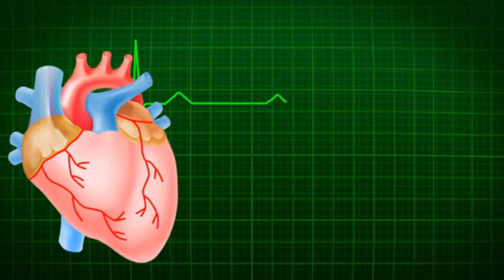হৃদয়ের ছবি কেন ভালোবাসার প্রতীক | sincerity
Sincerity is the best policy!!
love story,
love songs,
love nwantiti,
love story movie,
love status,
প্রেম প্রেম,প্রেম নগরে যাইতে চাই পাসপোর্ট আছে ভিসা নাই,
ভালোবাসা ভালোবাসা,
ভালোবাসা পুতুল খেলা নয়,
ভালোবাসার মতো ভালোবাসলে,
ভালোবাসার আগুন জেলে,
ভালোবাসা কেন এত অসহায়,
ভালোবাসা দুঃখের গান,
ভালোবাসা গান,
ভালোবাসা ভালোবাসা বই,
ভালোবাসা জীবনের আরেক নাম,
ভালোবাসা জীবন থেকে অনেক বড়,
ভালোবাসা অপরাধ,
ভালোবাসা অসহায়,
ভালোবাসা অন্ধ,
ভালোবাসা অপরাধ নয়,
ভালোবাসা অন্তরে,
ভালোবাসা অবহেলা,
ভালোবাসা অবিরাম,
ভালোবাসা অন্তবিহীন একটি আকাশ,
ও ভালোবাসা,
ও ভালোবাসা পুতুল খেলা নয়,
আউটসোর্সিং ও ভালোবাসার গল্প,
বন্ধু ও ভালোবাসা,
আসা ও ভালোবাসা গান,
পরিবার ও ভালোবাসা,
খুন ও ভালোবাসা মুভি,
যুদ্ধ ও ভালোবাসা,
ভালোবাসা আজকাল,
ভালবাসা আজ কাল,
তুমি আমার ভালোবাসা,
শপথ ভালোবাসার আজকের পব,
শপথ ভালোবাসা আজকের,
তুমি তুমি ভালবাসা আমারি,
হায়রে ভালবাসা আমারে কান্দাইলে,
শপথ ভালোবাসার আজকের পর্ব,
ভালোবাসার ইতিহাস,
ভালোবাসার ইনজেকশন,
ভালোবাসার ইংরেজি মেসেজ,
ভালোবাসার ইমোশনাল কথা,
ভালোবাসার ইমোশনাল ভিডিও,
ভালোবাসার ইংরেজি উক্তি,
ভালোবাসার ইংলিশ,
ভালোবাসার ই হাওয়া,
ভালোবাসা ঈশ্বরের দান,
ভালোবাসা ঈশ্বরের দান বুকে ধরে করো সম্মান,
দেশকে ভালোবাসা ঈমানের অঙ্গ,
ঈদের ভালোবাসা,
ভালোবাসার উক্তি,
ভালোবাসার উপহার,
ভালোবাসার উক্তি বাংলা,
ভালোবাসার উপন্যাস,
ভালোবাসার উৎসবে,
ভালোবাসার উক্তি হুমায়ুন আহমেদ,
ভালোবাসার উপমা,
ভালোবাসার উপায়,
উচ্চতর ভালোবাসা,
ভালোবাসা এক্সপ্রেস,
ভালোবাসা এক্সপ্রেস ফুল মুভি,
ভালোবাসা এক্সপ্রেস বই,
ভালোবাসা এতো কেন অসহায়,
ভালোবাসা এত জালা,
ভালোবাসা এমন কেন,
ভালোবাসা এক্সপ্রেস মুভি শাকিব খান,
ভালোবাসা এমনই হয়,
এ ভালোবাসা,
এ ভালোবাসা তোমাকে পেতে চাই,
এ ভালোবাসা চলবে সূর্য যতদিন জলবে,
এ ভালোবাসা বেঁচে থাকে,
এ ভালোবাসা চলবে,
এ পাগলের ভালোবাসার স্বভাব,
এ কেমন ভালোবাসা,
এ কেমন ভালোবাসায় তুমি জড়ালে,
ভালোবাসা ও ভালোবাসা,
ভালোবাসা ও মরে গেছে ভালোবাসা,
ভালোবাসা ওয়াজ,
ভালোবাসা ও প্রেমের মধ্যে পার্থক্য,
ভালোবাসা ও ভালোলাগার পার্থক্য,
অবাক ভালোবাসা ওয়ারফেজ,
সামী ইস্ত্ররী ভালোবাসা ওয়াজ,
ভালোবাসা কি,
ভালোবাসা কষ্টের গান,
ভালোবাসা কাটুন,
ভালোবাসা কার্টুন,
ভালোবাসা কেন,
ভালোবাসা কেন অসহায়,
ভালোবাসা কাকে বলে,
ভালোবাসা খুঁজতে হয় না,
ভালোবাসা খুঁজতে হয় না স্ট্যাটাস,
ভালোবাসা খুব কষ্টের নাটক,
ভালোবাসা খুব কষ্টের গান,
ভালোবাসা খুঁজতে হয় না গল্প,
আমার ভালোবাসা খুজবে,
ভালোবাসার গান দাও,
ভালোবাসার গল্প কষ্টের,
ভালোবাসার গান দুঃখের,
ভালোবাসার গান ডিজে,
ভালোবাসার গান বাংলা,
ভালোবাসার গান ভিডিও,
ভালোবাসা হাসায় রে ভালোবাসা কাদায় রে গান,
ভালোবাসা হয় যদি পাঠশালা,

ভালোবাসা 420,
শপথ ভালোবাসার 4,
Friends,